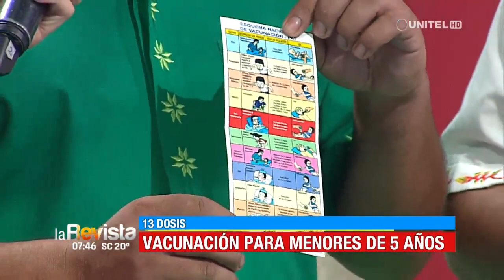Inicia la campaña de vacunación para menores de cinco años en Centros de Salud